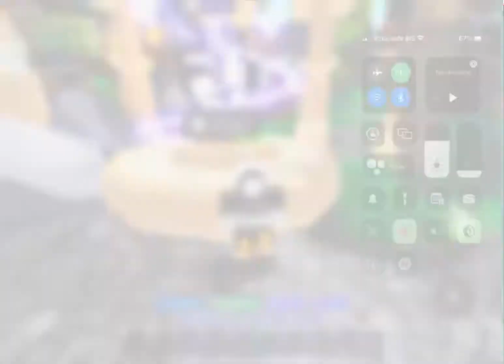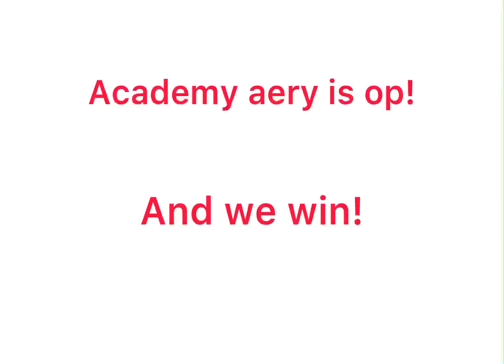Is academy aery good